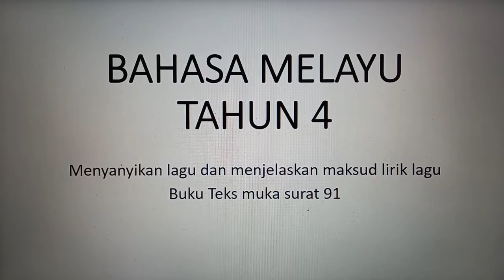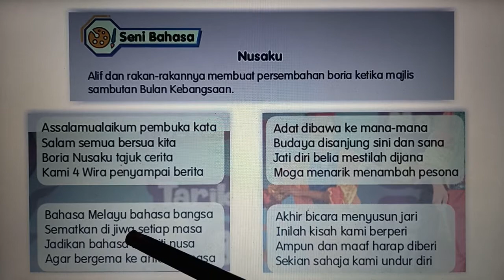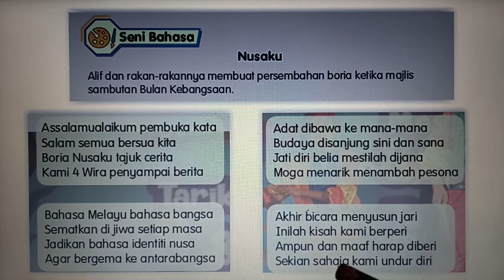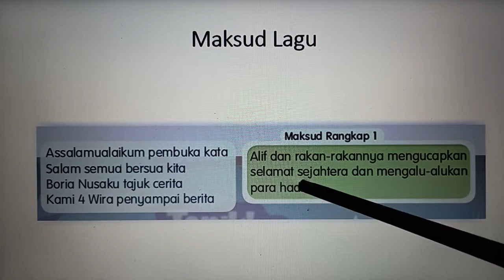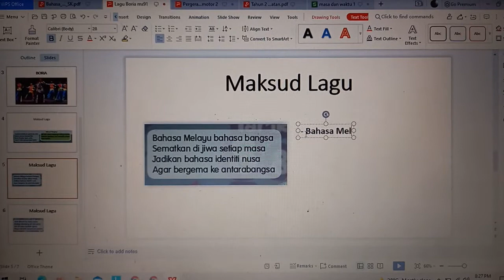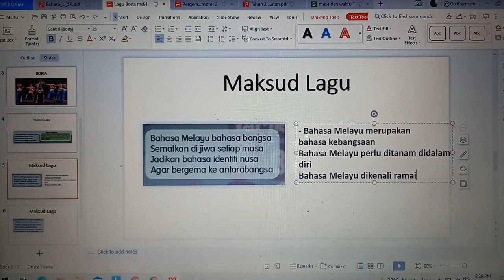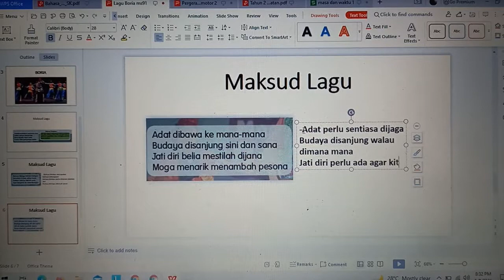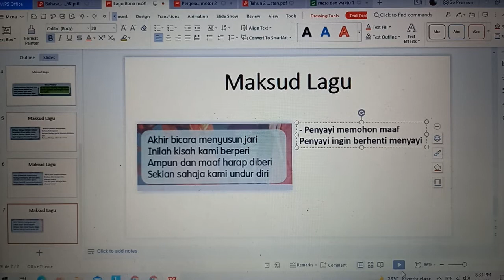BM TAHUN 4 : Maksud Lagu Boria